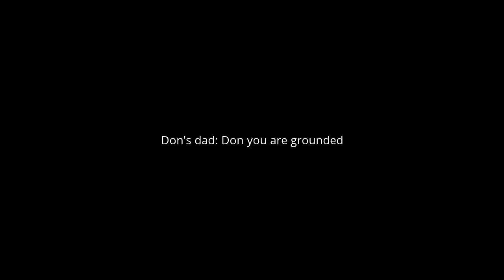Don eats his dad's chicken leg & gets grounded